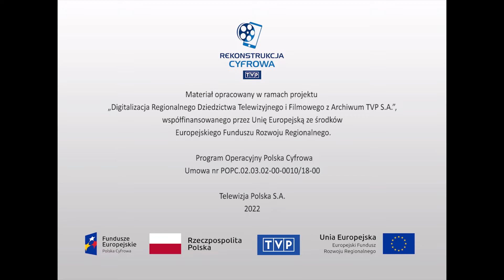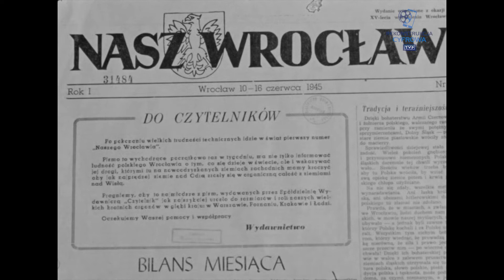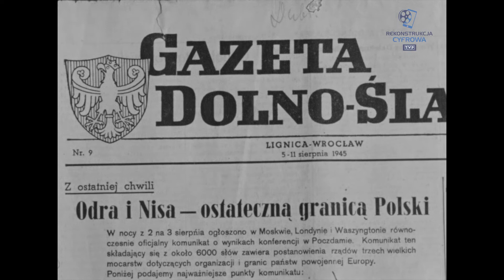Miasta - Dzień pierwszy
Film dokumentalny o pierwszych, powojennych dniach Wrocławia. Rozmowy z pierwszymi repatriantami, którzy przybyli do stolicy Dolnego Śląska z wielu regionów byłej II Rzeczpospolitej. Świadkowie wydarzeń dzielą się swoimi wspomnieniami m.in. na temat celebrowania pierwszych Świąt Bożego Narodzenia i Nowego Roku po wojnie, a także o odgruzowywania miasta i nadawania mu polskiego charakteru. Ilustracją filmu są liczne materiały archiwalne (kroniki filmowe, fotografie, prasa) oraz współczesne ujęcia Wrocławia.